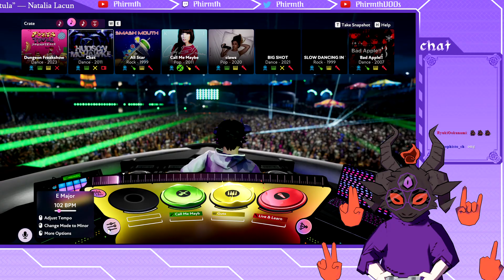⛧Fuser Set⛧Interior CBAT Alligator (Game Audio Only [for the most part])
I experimented a bit more with hot-swapping this set, and it really paid off, there's a section with CBAT and SLAB Freestyle that I immediately clipped after stream and posted to twitter, which happened to pop off way more than my normal Fuser clips do. So, despite one lil hiccup with Guts' Theme, I wanted to get this up as its own set ASAP. This ended up going stupid hard and I'm happy people seem to dig it.

Get updates on future video essays and live streams on my twitter
And check me out live at 7 EST Fridays and Sundays on Twitch